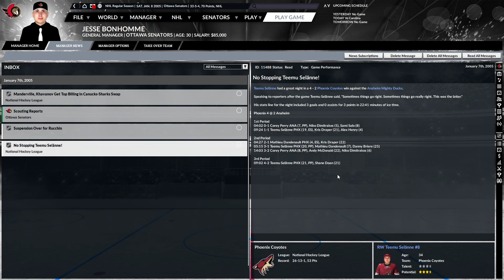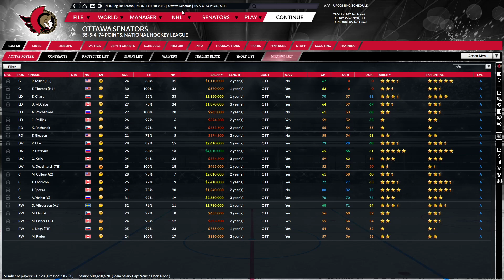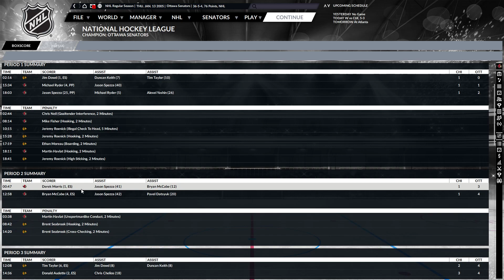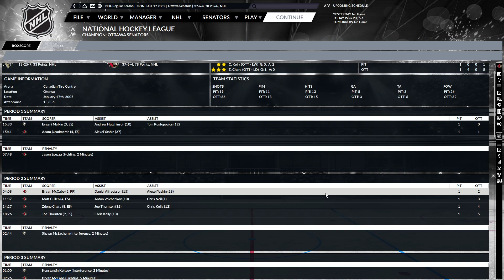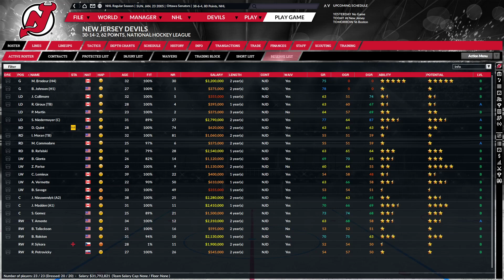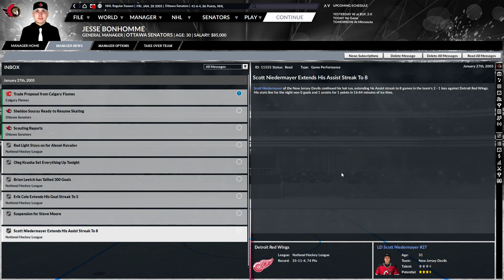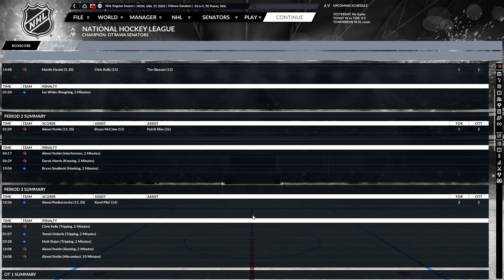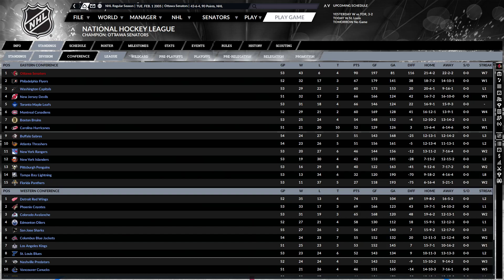Let's Play Franchise Hockey Manager 6 Ottawa Senators Historical (Ep.98 - January 2005)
As the calendar flips its pages upon yet a new year, the Ottawa Senators look at the schedule ahead with strong hopes of widening their lead atop the Eastern Conference standings.